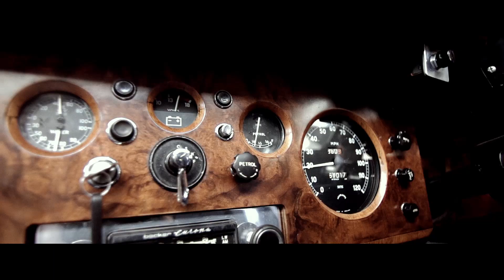Joanna Barbera - Lesson (Official Video)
Director & Editor: Jordan Haro
DP: Rob Seidel
Producer: Aaron Brown
1st AC: Brent Anthony
Art Director: Sarah Ravits
Makeup: Meg Bodi
Aerials: Jamie Brown

Starring:
Joanna Barbera
Sarah Ravits
Johnny Walter
Phil Auldridge